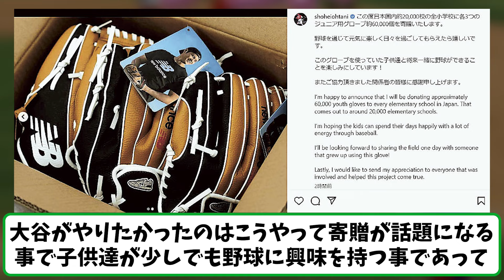大谷グローブ、現在の姿【反応集】【野球反応集】【なんJ なんG野球反応】【2ch 5ch】